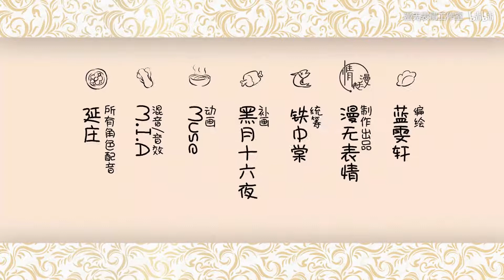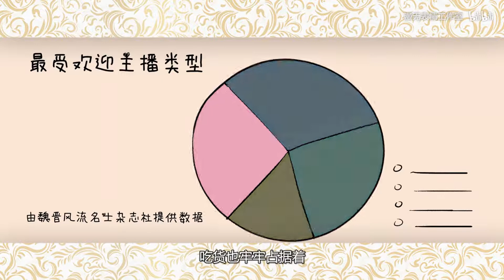《餐桌上的世说新语》第一季 EP08 牛心